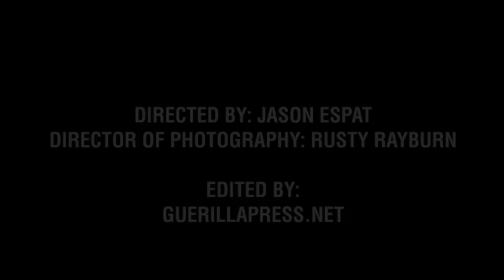Official Video of "Goldyn Chyld II" - Ras Kass ft. DJ Rhettmatic (NSFW) HD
Ras Kass returns with the long-awaited "Goldyn Chyld II," a hard-hitting track that showcases his elite lyricism and raw energy. With the legendary DJ Rhettmatic on the cuts, this track is a celebration of pure hip-hop. The NSFW official music video brings an unfiltered, gritty vibe to match the unapologetic bars, making it a must-watch for fans of real rap.